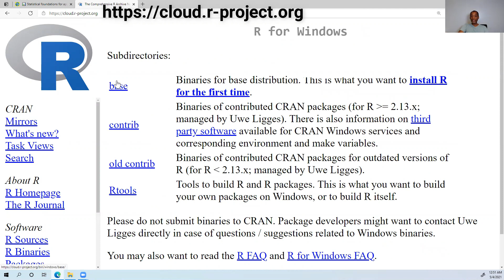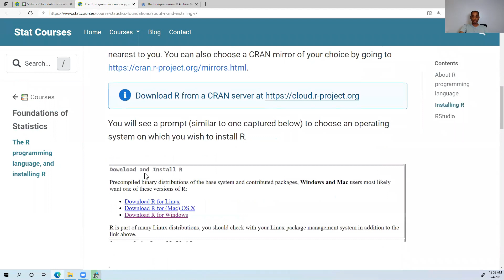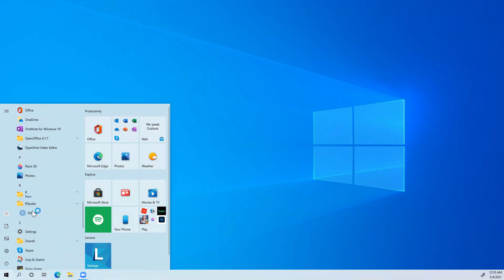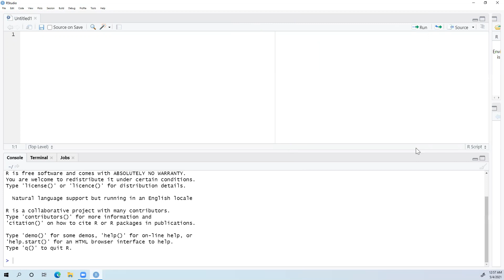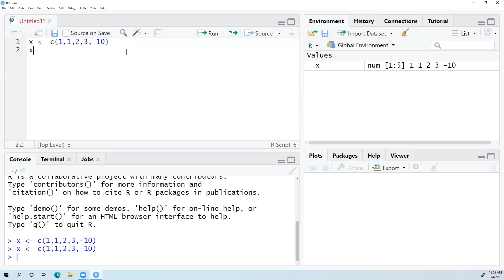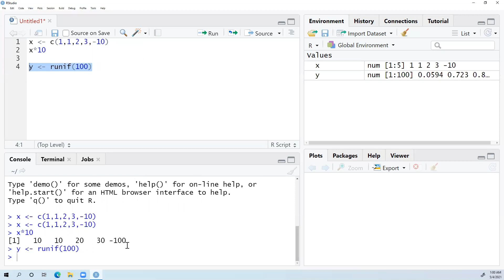Download and Install R and RStudio for Windows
Learn how to install R on a Windows computer. We will also install the open source edition of RStudio - a powerful IDE (integrated development environment) for R and Python.

Link for downloading R RStat
Download R from a CRAN server nearest to you using the

About Rprogramming language

R is a programming language used for Statistical computing, data visualization and scientific report writing among other uses. It is an open-source software that is freely available for use on Windows, MacOs and Unix operating systems. R has a rich collection of modules/packages for statistical analysis such as linear and nonlinear regression, classical statistical tests, time-series analysis, classification, and clustering. It is the premier choice of researchers/statisticians for dissemination of new statistical methodologies.